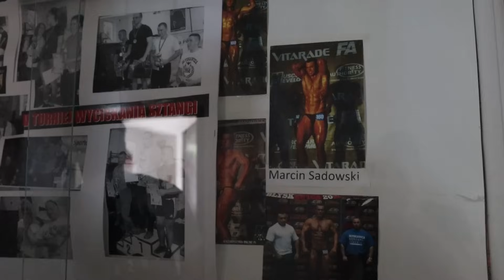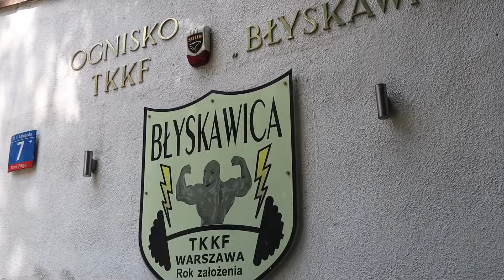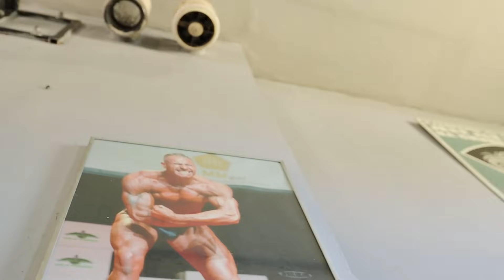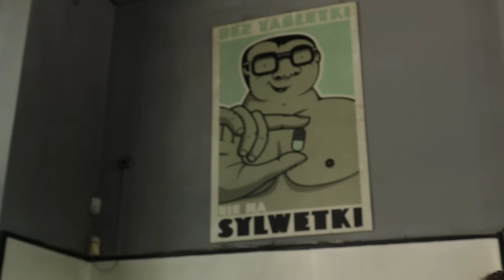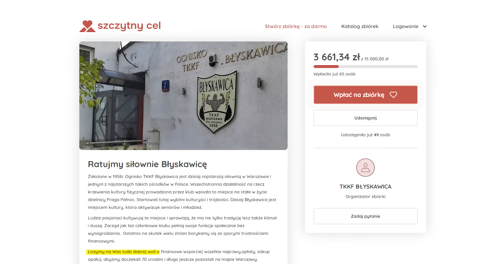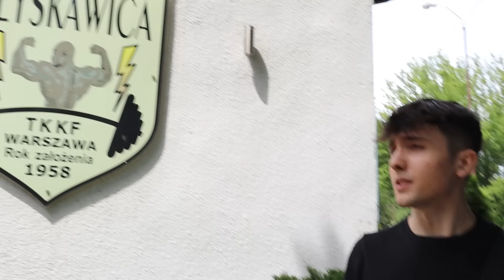Odwiedziłem Najstarszą Siłownię w Polsce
Film powstał we współpracy z firmą wkdzik.pl
Z kodem rabatowym "SLIWA" -5% na cały asortyment